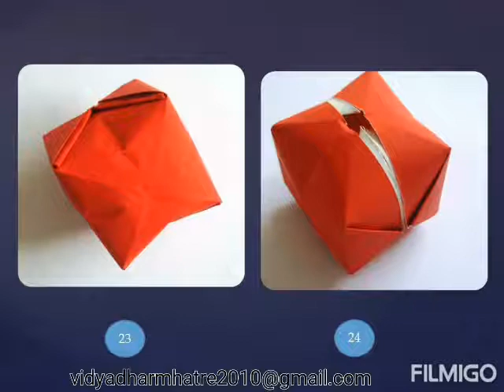Origami balloon#VidyadharMhatre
Work experience activity